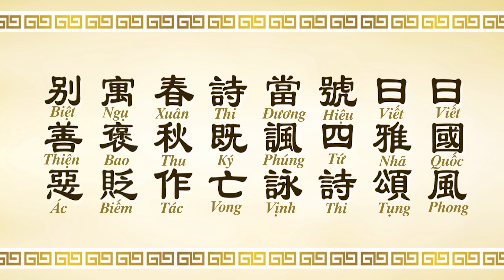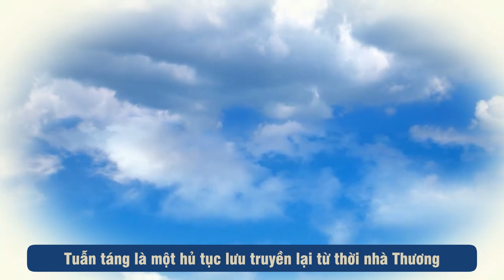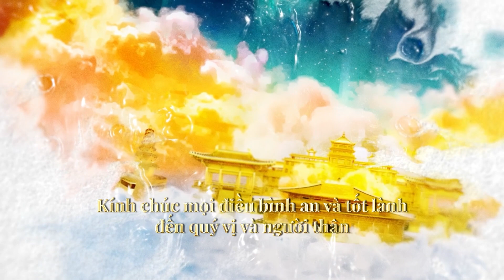Tam Tự Kinh - Tập 20 | Câu chuyện Hỏi một được ba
“Tam Tự Kinh” là một tác phẩm kinh điển nổi tiếng đã được dùng làm sách giáo khoa trong trường tư thục từ thời nhà Tống, có văn từ tinh giản, ba chữ một câu, với nội dung giáo dục ở nhiều lĩnh vực từ văn học, lịch sử, triết học, thiên văn, địa lý, luân thường đạo lý và đạo đức.
Với tôn chỉ phục hưng văn hóa truyền thống, chúng tôi trân trọng giới thiệu quý khán thính giả bộ phim hoạt hình “Tam Tự Kinh” gồm 44 tập, trong tài liệu văn hóa chính thống Tam Tự Kinh của trang Chánh Kiến Net. Hy vọng rằng bộ phim “Tam Tự Kinh” sẽ giúp cho mọi người, đặc biệt là các em nhỏ biết đến di sản văn hóa quý báu này, qua đó nuôi dưỡng sự thiện lương, đề cao đạo đức, nhân tâm hướng thiện.

Mời quý vị cùng chúng tôi theo dõi tập 20 có nhan đề “Câu chuyện Hỏi một được ba”.